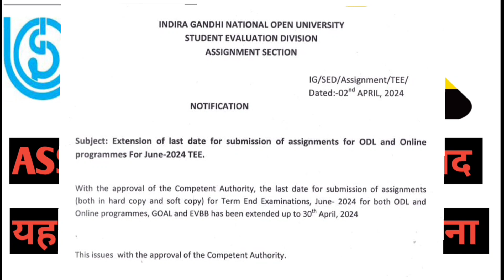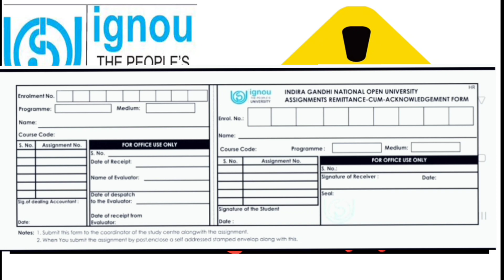IGNOU ASSIGNMENT SUBMIT के बाद यह गलती Mistake ❌ बिल्कुल मत करना 🙏